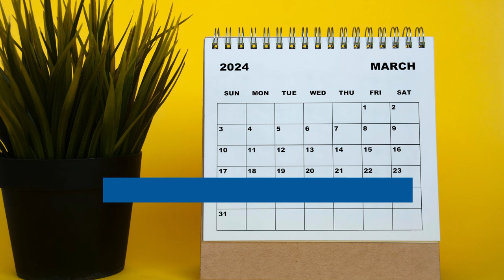¿Se puede bañar en el lago de Coatepeque?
Bañarse en el lago de Coatepeque estará desaconsejado, al menos por dos semanas, según cálculos del Ministerio de Ambiente y Recursos Naturales de El Salvador. Te contamos las razones científicas y hasta cuánto tiempo se puede prolongar la medida.